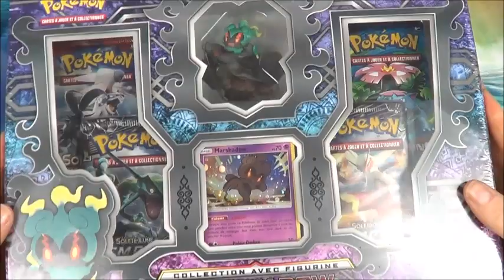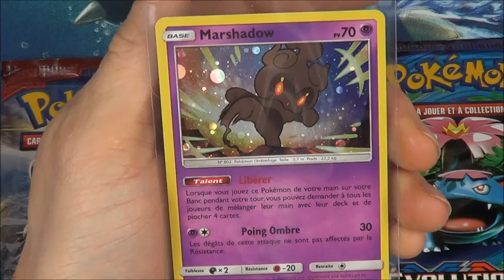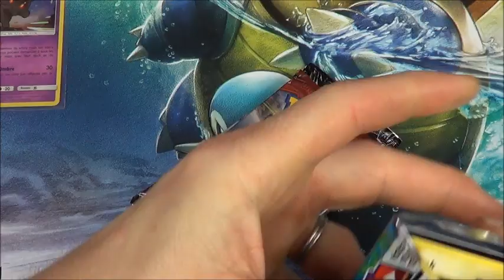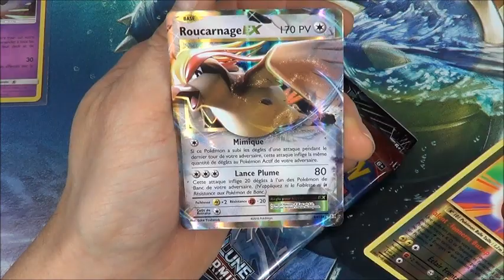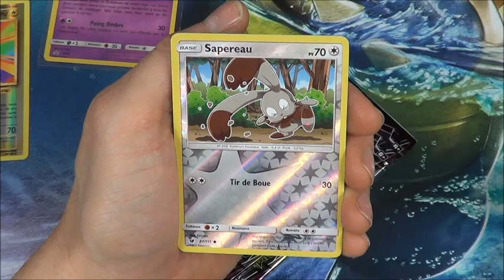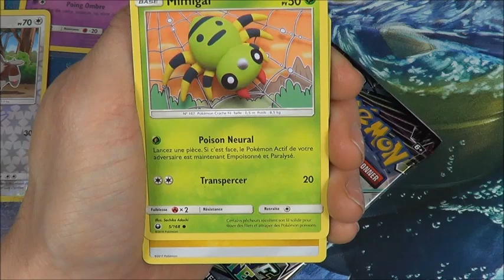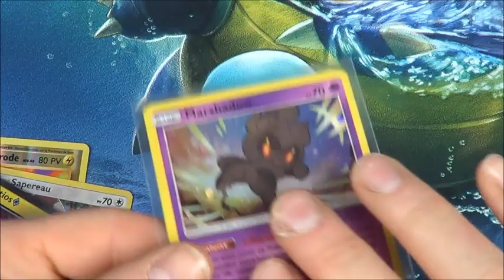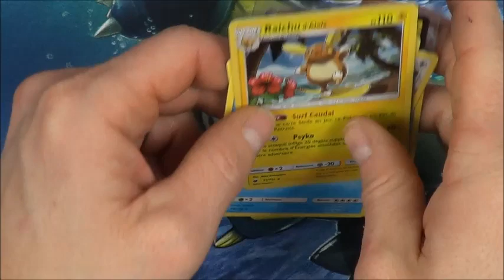Ouverture du coffret Pokémon Collection avec figurine Marshadow! 4 boosters.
Ouverture du coffret Pokémon Collection avec figurine Marshadow

4 boosters!
1 figurine Marshadow